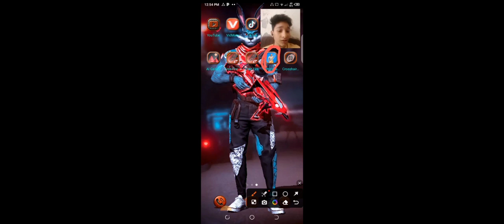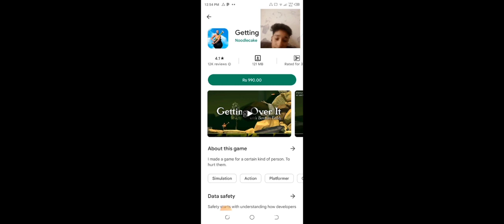Action Game Review Rehman Ali